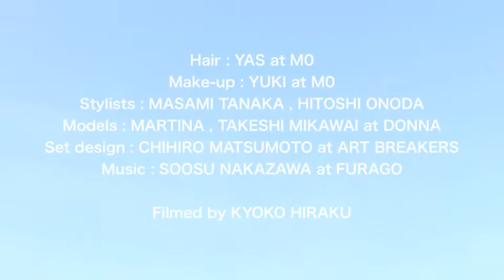COACH SHORT FILM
I made a short movie with my small LEICA D-LUX5.
I filmed it during my fashion shoot for COACH's  holiday collection.
This fashion story is carried in SPUR magazine January  issue.